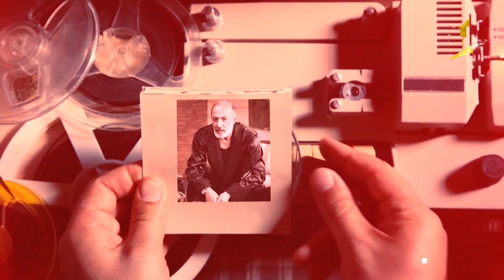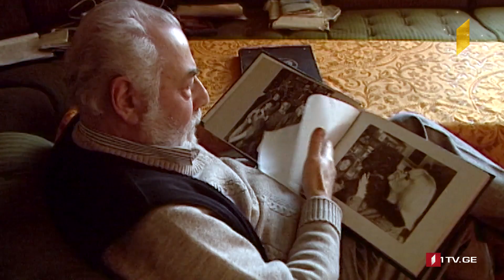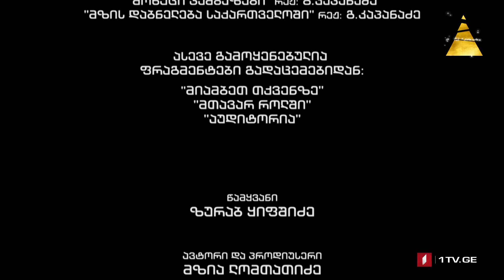ჰოპლა ჩვენ ვცოცხლობთ! გურამ საღარაძე